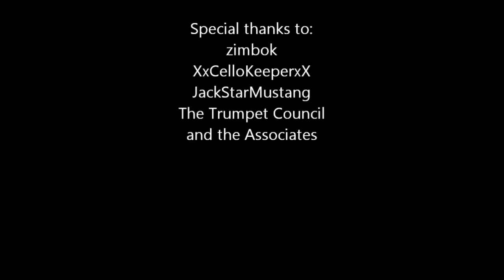Short Film~ Battletower Guard